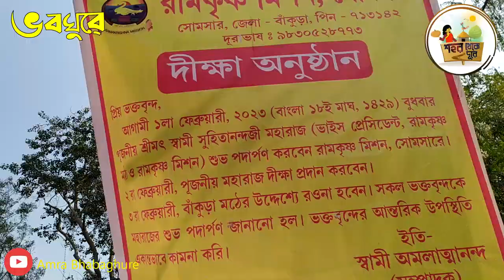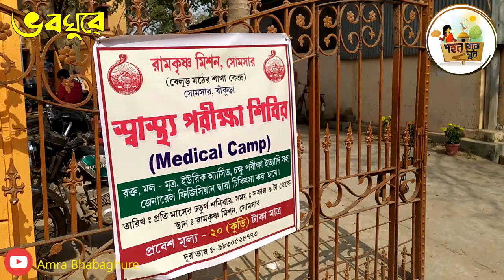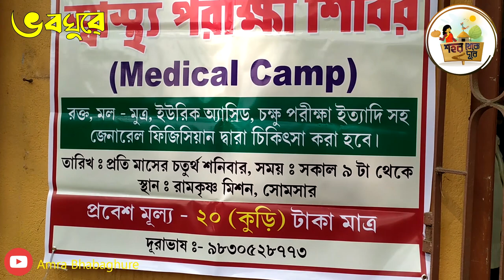SOMSAR PATRASAYAR Part 01 | One day village vlog | Bakura | weekend tour